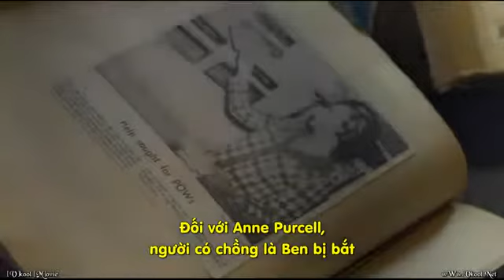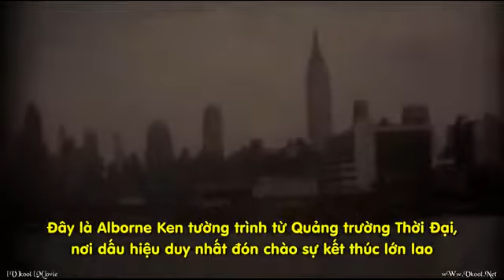Peace with Honor 08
Tập 06 hòa bình trong danh dự ll Việt Nam in HD